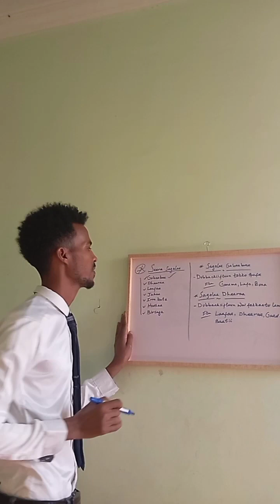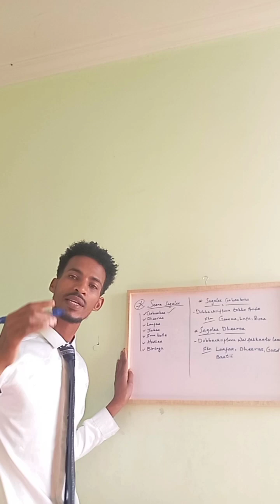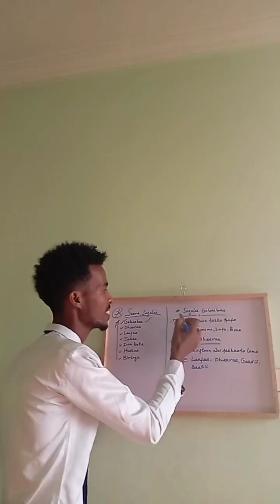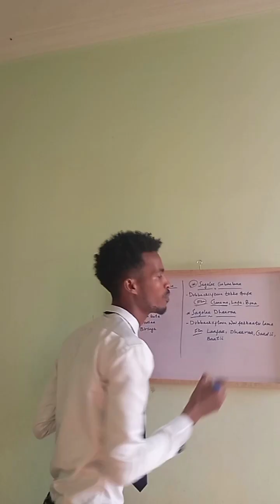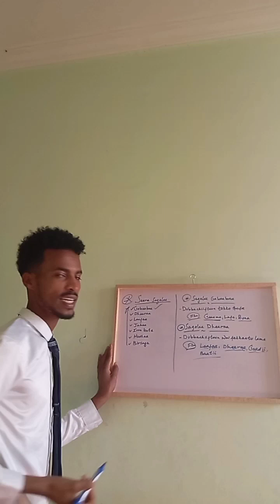SEEROTA SAGALEE/AFAAN OROMOO